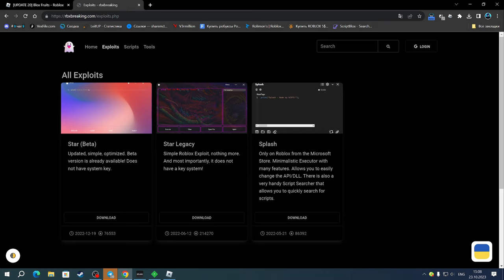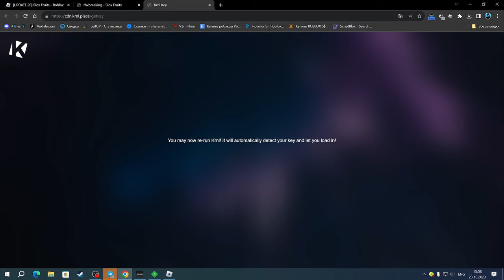САМЫЙ КРУТОЙ СКРИПТ ДЛЯ БЛОКС ФРУТ НА БЫСТРЫЙ ФАРМ УРОВНЕЙ И ДЕНЕГ | BLOX FRUITS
Splash(чит).

Соц.сети

Не читать.